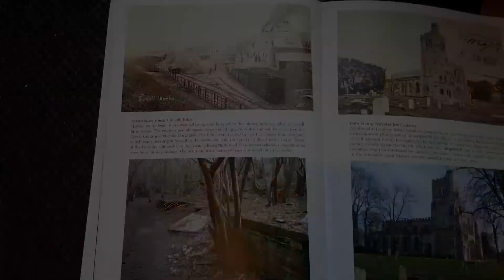Looking for Totternhoe spring